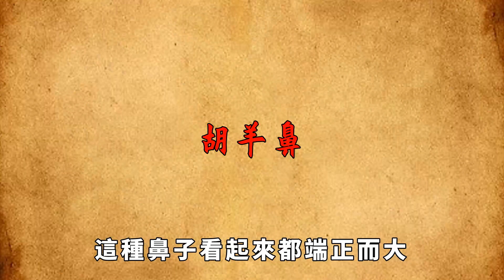人這輩子能掙多少錢？國學大師曾仕強揭秘：摸摸你的鼻子就知道了！【國學心旅】識人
人這輩子能掙多少錢？國學大師曾仕強揭秘：摸摸你的鼻子就知道了！【國學心旅】

鼻子作爲感官更是面相學中的面王，之所以稱之爲面王鼻子的形狀有很多，不同類型的鼻子代表不同的運勢。鼻子長得好不好，對我們自身的命運也會有很大影響。面相學中，鼻子直接關系到一個人是否富貴，因此，好鼻子是每個人都追求的，但是只有天生的好鼻子才會福氣滿滿。識人 面相學 國學智慧 鼻子 運勢 本頻道製作的所有影片都符合平台的使用政策，沒有任何違規行為